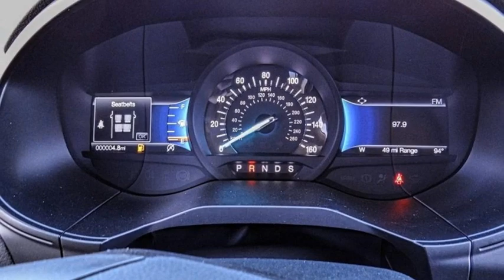2024 Ford Edge HEMET BEAUMONT MENIFEE PERRIS LAKE ELSINORE MURRIETA F24008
2024 Ford Edge SE

You'll love this 2024 Ford Edge. This is a vehicle you'll want to take home. Call and get in touch with Gosch Ford Hemet directly, and be the first to open the vehicle door today!